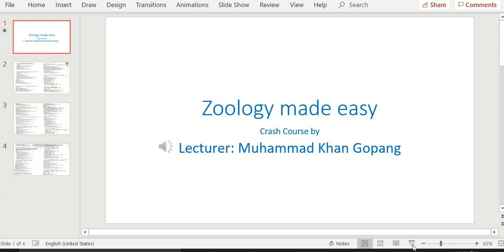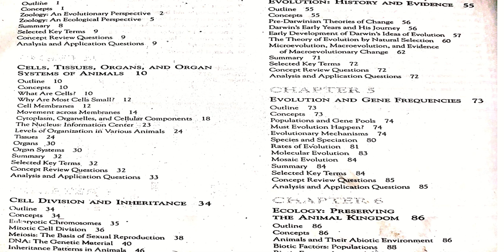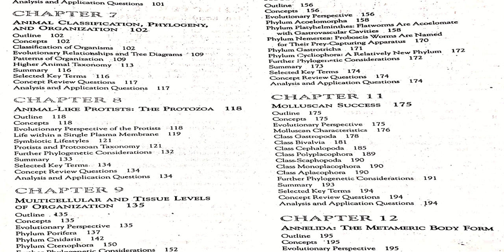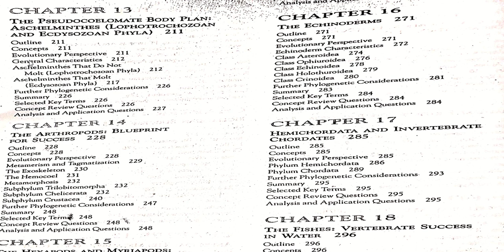Lecturer Zoology syllabus and Miller & Harley reading. Part---1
Lecturer Zoology syllabus and recommended readings.
Note: Correction: 1.There are approximately 900 species of Scaphopoda, commonly called tusk shells.
2.Existing monoplacophorans are represented by fewer than 10 species, including Neopilina galatheae, N. ewingi, and N. valeronis
3. Polyplacophora: The Polyplacophora are a group of entirely marine molluscs commonly known as chitons or coat-of-mail shells